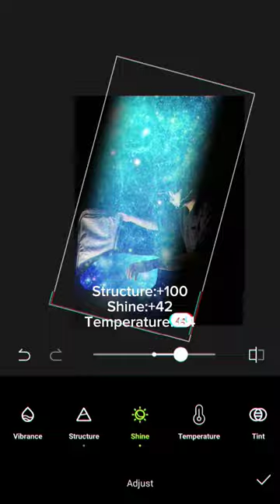Ideal is like a timid and quiet barge,gazing up at the stars and the docks